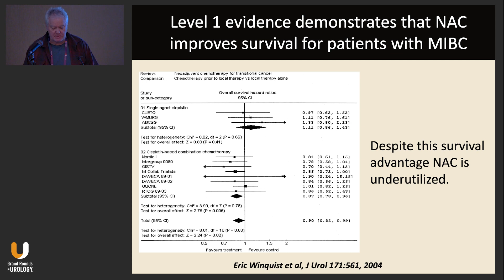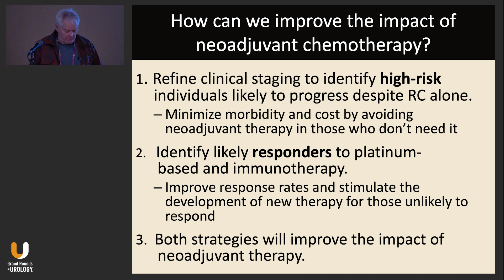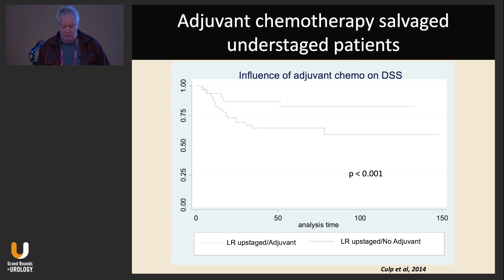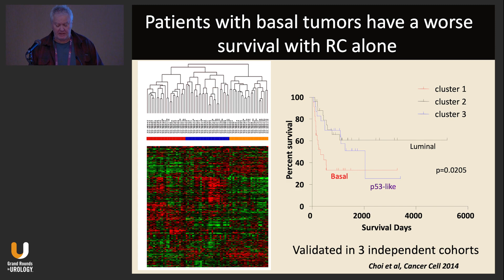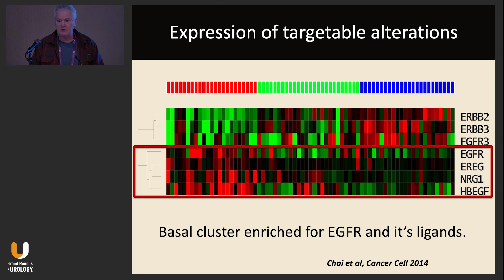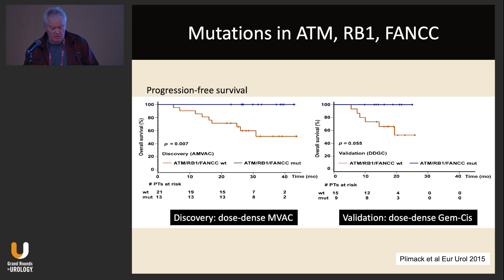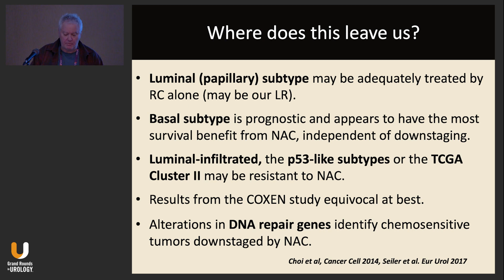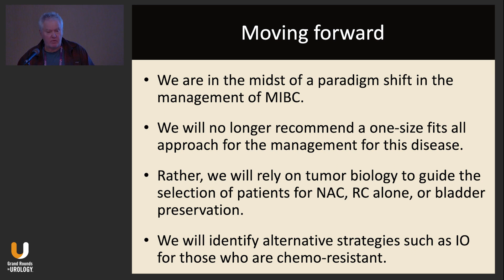Neoadjuvant Therapy for MIBC in the Genomic Era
For cutting-edge learning on bladder cancer, consider signing up for our International Bladder Cancer Update conference

Colin P.N. Dinney, MD, Chairman of the Department of Urology in the Division of Surgery and Co-chair of the Genitourinary Steering Committee for the Bladder Task Force at the University of Texas MD Anderson Cancer Center in Houston, Texas, discusses neoadjuvant chemotherapy (NAC) for muscle-invasive bladder cancer (MIBC) in the genomic era. Dr. Dinney explains how the field is undergoing a paradigm shift in the management of MIBC, with practitioners moving away from a one-size-fits-all approach. Instead, practitioners will rely on tumor biology to guide the selection of patients for NAC, radical cystectomy alone, or bladder preservation.